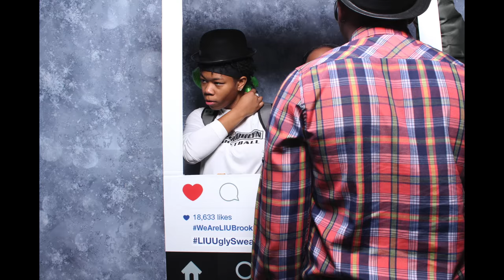LIU Brooklyn Holiday 2015 - The Modern Photobooth - Stop Motion Movie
This video is about LIU Brooklyn Holiday 2015 - The Modern Photobooth - Stop Motion Movie